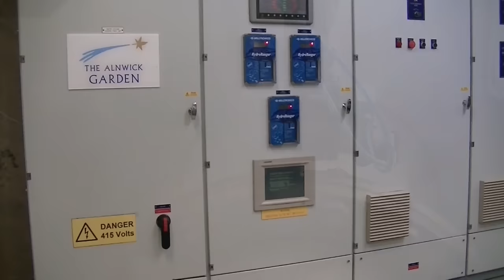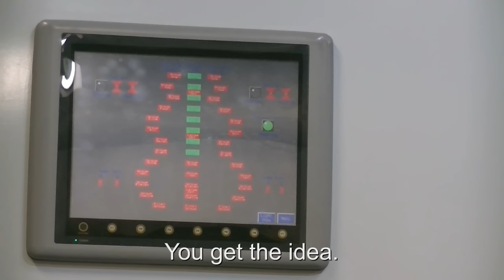Alnwick fountains AND pump room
Alnwick has some lovely gardens with beautiful fountains, but have you ever wondered how the "Grand cascade" fountain works? then come with me and watch the fountains, and see the first ever video of the pump room while the fountain is running. (The nice man told me people take pictures, but this is the first ever video).